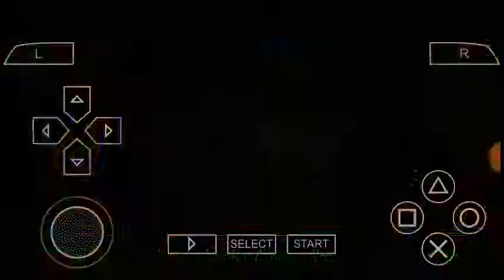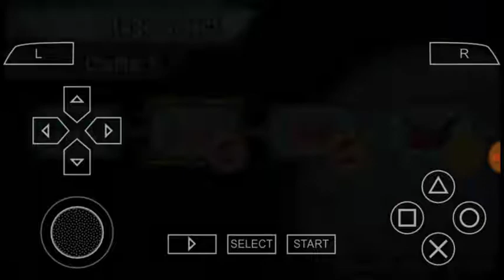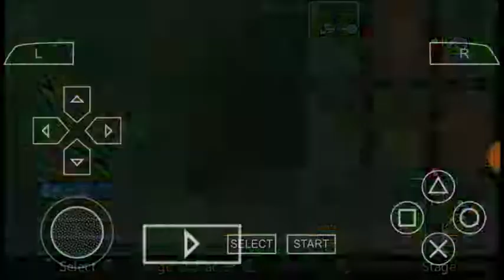Dragon ball Z Shin Budokai Another road story part 15